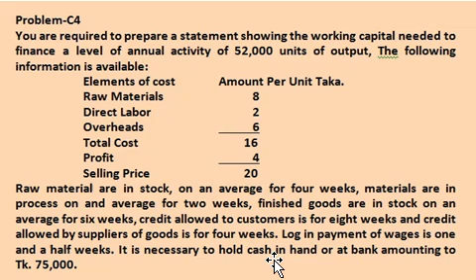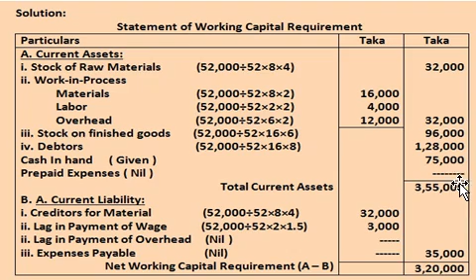Working Capital //Introduction to Working Capital//Working Capital Management //Lecture-1